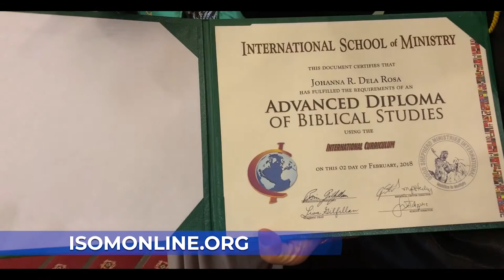How Reinhard Bonnke Used Technology to Reach Millions for Christ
In this episode of Lessons from Legends we will see how Reinhard Bonnke was never afraid to use technology to preach the Gospel. From his early use of printing presses and radio to a sound system that could reach 1.6 million people live, he was always on the cutting edge of technology. All this on this episode of Lessons from Legends.